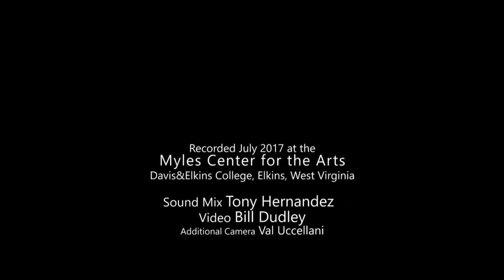I'm Your Hoochie Coochie Man - John Dee Holeman at Augusta Blues and Swing Week 2017